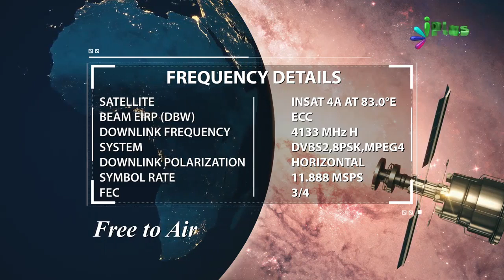Islam Mein Biwi Ki Haisiyat By Shaikh Abdul Gaffar Salafi - iPlus TV